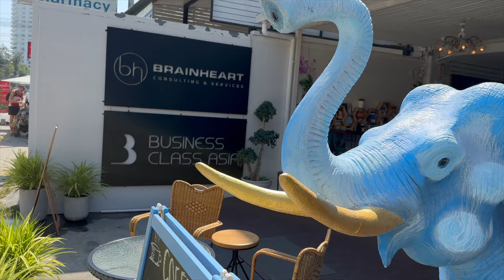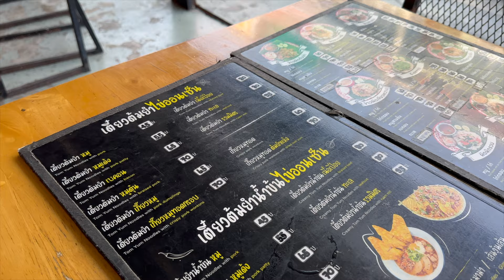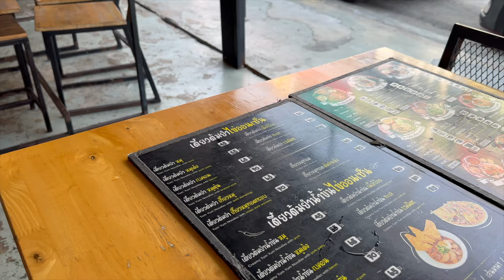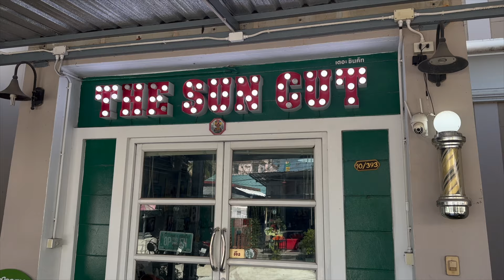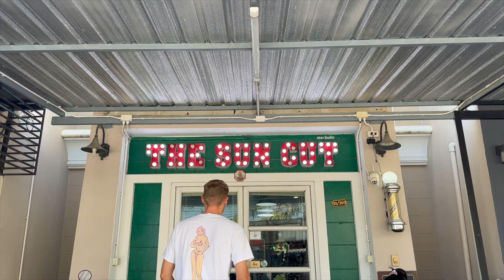TAJLANDIA 🇹🇭 Vlog: Spędź z nami dzień. | Hua Hin 🌴